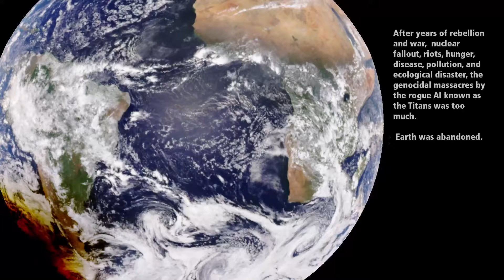Akonus - Abandoned Refinery Scene Open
This cut scene sets up the Abandoned Refinery mission. You are your team are tasked "getting eyes on the inside" of the facility to determine exactly what happened there.